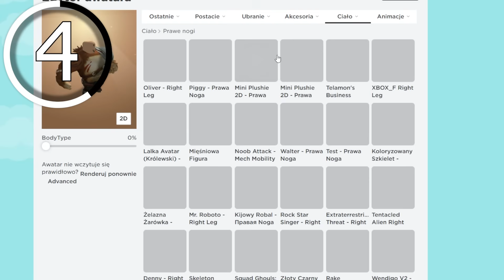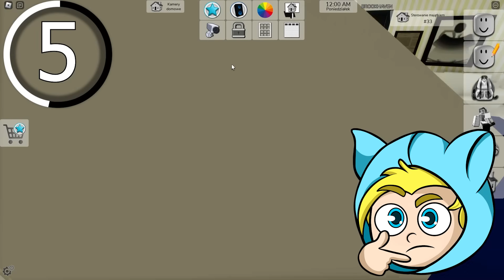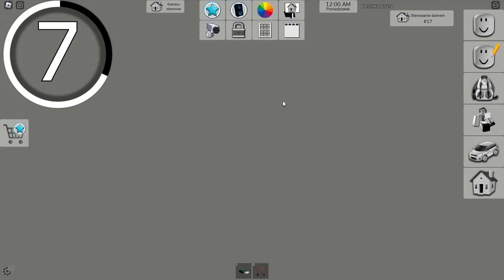TYLKO 1% OSÓB ZNA TEN SEKRET NA BROOKHAVEN RP!